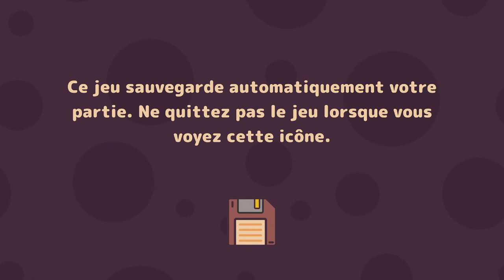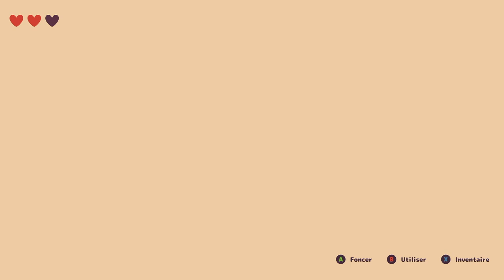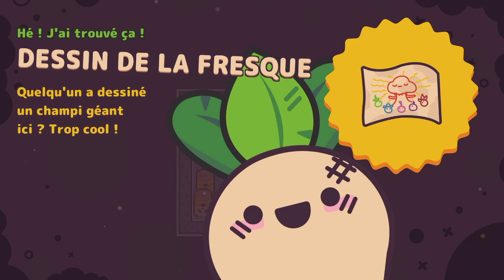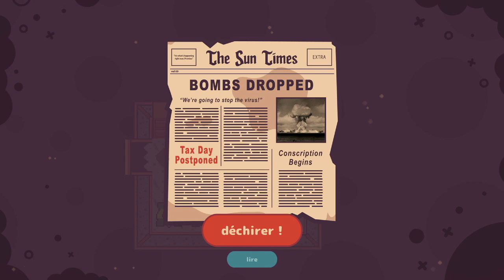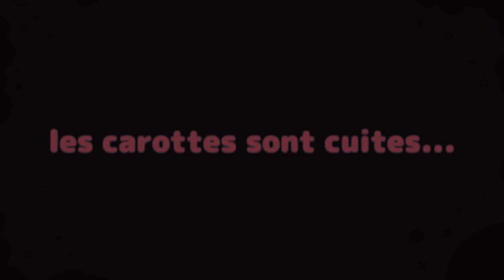Guide 100% complet - Turnip Boy Commits Tax Evasion - français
Voici le guide 100% complet pour Turnip Boy Commits Tax Evasion -  en français. Jeu développé par Snoozy Kazoo et édité par Grafiti Games.

Repères :
00:00 Intro
01:20 Succès Tax Evader
03:30 Sucès Most Wanted
06:05 Succès Heartless
07:25 Succès Wearer
08:05 Succès Adventurer
09:00 Succès Murderer
12:10 Succès Dumpster Diver
12:50 Succès Contractor
13:15 Succès Winner
13:40 Succès Simp
16:50 Succès Book Worn
22:00 Chapeau Couronne
24:10 Succès Computer Wiz
25:00 Chapeau de chantier
29:10 Succès Savvy Shooper
40:20 Succès Draft Dodger
42:30 Succès The Messenger
51:50 Succès Waifu
54:55 Succès Devil
01:11:20 Chapeau d’explorateur
01:14:15 Succès Petitioner
01:15:30 Succès Estate Agent
01:19:20 Chapeau Haut de Forme
01:22:00 Succès Gravedigger
01:25:30 Succès Criminal
01:27:00 Succès Doomsdayers
01:28:00 Succès News Boy
01:30:25 Succès Liz
01:38:20 Succès Teacher
01:39:10 Succès Tyrant & Succès Anarchist
01:40:10 Succès Destroyer of the World
01:42:15 Succès Turnipchino
01:45:15 Succès Turnip Boy
01:50:10 Succès Taxation With Representation
01:50:30 Succès Home Owner
01:52:00 Chapeau Ciseaux
01:59:00 Chapeau Fédora
02:01:40 Chapeau Oiseau
02:02:50 Succès Fashionista
02:03:40 Succès Tank
02:05:30 Succès Passenger
02:11:55 Succès Conductor
02:17:00 Succès ???